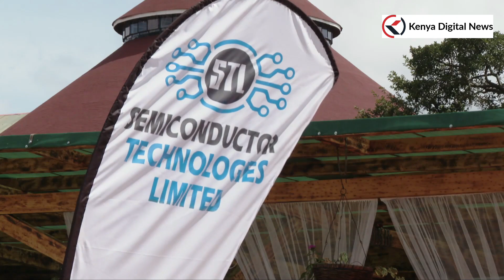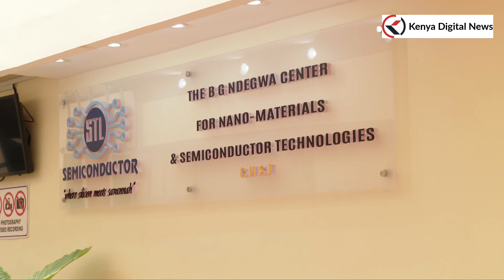PRESIDENT UHURU IN NYERI TO OFFICIALLY OPEN THE SEMI-CONDUCTORS TECHNOLOGIES FACTORY!!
President Uhuru Kenyatta has officially opened the Semi-Conductors Technologies factory at Dedan Kimathi University of Technology's Science and Technology Park (DeST-Park) in Nyeri County. The factory manufactures integrated circuits, sensors and other nanotechnology products, and is an anchor project of DeST-Park. DeST-Park is a 177-acre facility dedicated for the set up of enterprises including start-ups in food bio-resources value addition, ICTs and technological products on a Public Private Partnership (PPP) arrangement.